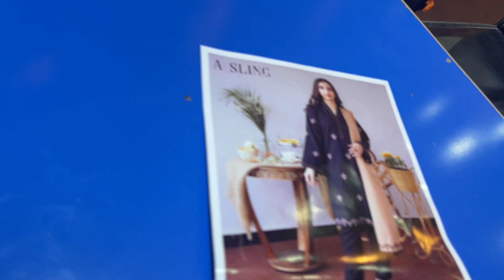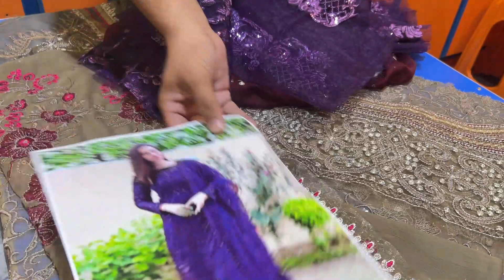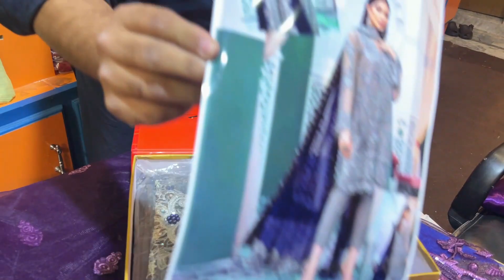Ladies Branded Fancy Suits Factory Rate | Winter Collection Sale | Cloth Wholesale Market Faisalabad